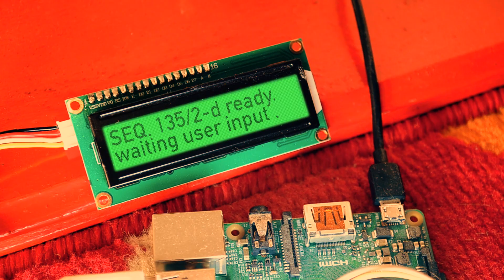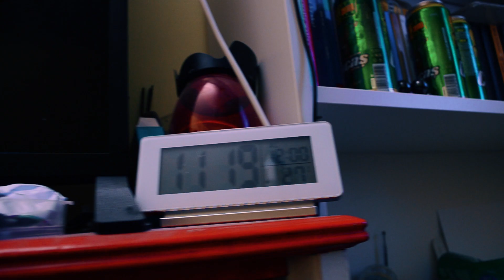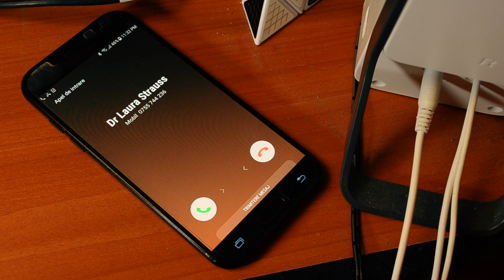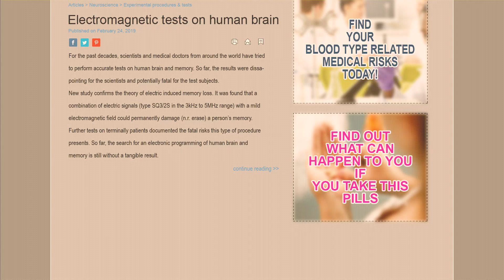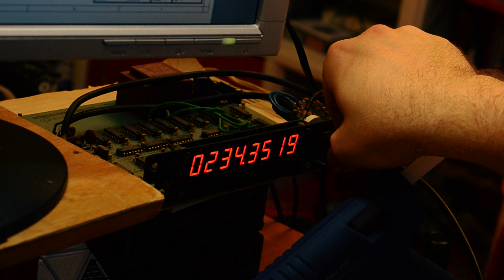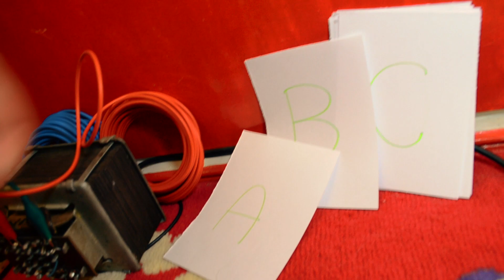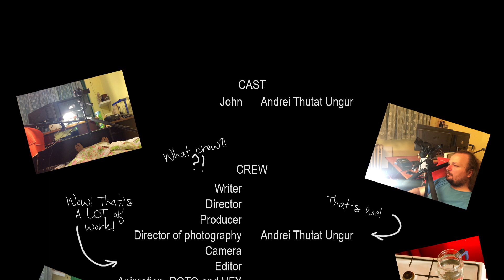Reboot - an award-winning, zero-budget, self-shot short movie by Andrei Thutat Ungur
"Reboot" is an award-winning, zero-budget, self-shot short movie made by Romanian independent filmmaker Andrei Thutat Ungur alone, all by himself, in 2019.
Short Synopsys:

Years after the loss of his family, a lonesome man, troubled by depression and obsessive regrets, chooses to erase his memory in his attempt to restart his life and have a second chance at living a normal one.

Awards and Selections:

10 November 2020: Presented on Romanian National Television TVR2 at "Nu exista nu se poate" show with Andreea Marin

21 August 2020: WINNER - Amateur Dramatic Short - Jury Prize, in Los Angeles at Raw Science Film Festival

15 February 2020: WINNER - BEST SHORT - at Eurasia International Film Festival 2020, Moscow, Russia

February 2020: Official Selection at Holden Village Film Festival

1st of February 2020: Official Selection at the New York Movie Awards Festival in New York.

26 January 2020: Semi-Finalist at the Canadian Cinematography Awards Festival in Toronto.

19 January 2020: Official Selection at Holden Village Film Festival 2020 in Chelan, Washington, US.

16 January 2020: The 9th official selection comes from Under the Stars International Film Festival 2020 in Bari, Italy

14 January 2020: The 8th official selection comes from Lisbon Film Rendezvous Festival, where "Reboot" is among the semi-finalists

9 January 2020: Official Selection at Kosice International Monthly Film Festival

25 December 2019: The best Christmas gift ever, "Reboot" is a finalist at the Eurasia International Monthly Film Festival in Moscow, Russia!

15 November 2019: Reboot was officially selected at Canada Shorts Film Festival and received the "Honorable Mention" Award!

24 September 2019 Update: After the good news from last week, today I am humbled and honored and happy because my second short movie, "Reboot" WON the Special Jury Award at BioFiction Film Festival 2019, Vienna. More

20 September 2019 Update: I am happy, honored, and humbled to announce that my second short movie, "Reboot" was selected to be part of the Biofiction Science Art Festival 2019 in Vienna and it is among the finalists, waiting for the theatrical screening, on September 23 and 24, 2019 at Stadtkino City Cinema in Vienna, Austria. More

Director Statement

This is my second short film, "Reboot", the story of a man suffering from depression and obsessive regrets about the past who chooses to undertake a radical and strange medical procedure in order to restart his life and get a second chance at living a normal life.

I realized this short film all by myself, taking care of all the aspects of moviemaking: screenwriting, directing, framing the shots and filming (tripod and handheld here and there), editing, applying special effects, roto-ing to fix little imperfections, making animations, recording the sound and creating the music and of course, acting on camera.

There are two moving shots where I had to be in the frame (so I couldn't drive the camera) and for those, my mom stepped in and helped me by moving the tripod accordingly.

This project started with my powerful desire to make movies and from my curiosity about what film could I do all by myself using only stuff I already have in my house.

I shot the video using my 2012 Nikon D5100 camera and my 2016 GoPro 4 Hero Black camera, I’ve recorded sound using a Behringer B-1 studio mic and Behringer Q802USB mixer and I’ve made music with my Yamaha PSR-E413 keyboard.

You can find more details and behind the scenes photos on Reboot's official Facebook